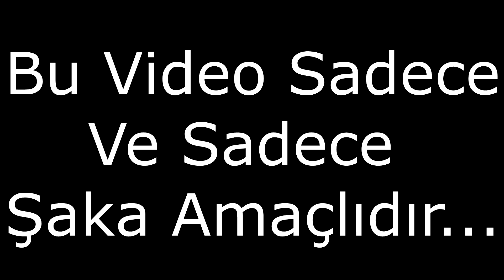Anne Ben Çok Acıktım(Sadece Eğlenmelik)